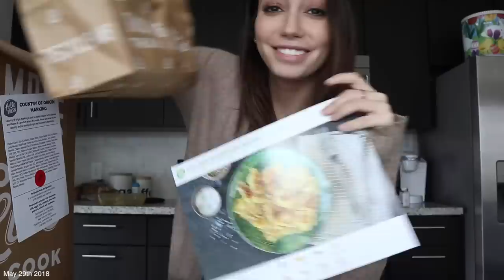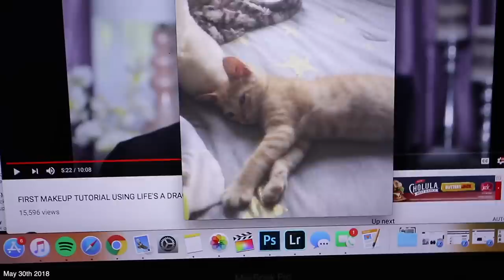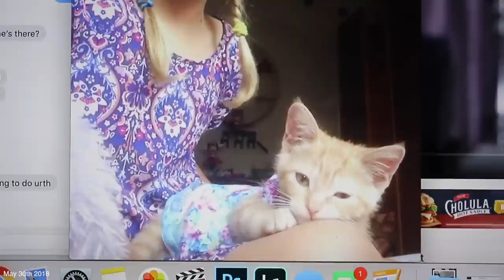This changes EVERYTHING! Big changes...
In this vlog, we're testing out a NEW VLOG CAMERA!! Going from the G7x mark 2 to a canon M100!

Old vlog camera
New vlog camera

FOLLOW ME |

Top -
Pants -